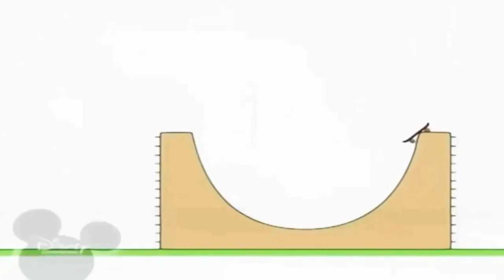14 жовтня 2023 р.